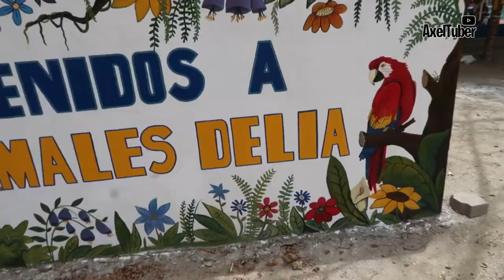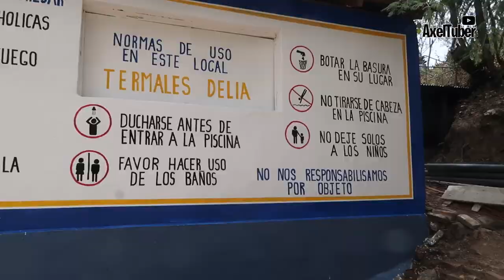Un PARAISO TURISTICO en MACUELIZO NICARAGUA - VLOG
Hola mis CHATELES en esta ocasión me fui las aguas termales Delia ubicadas en Macuelizo, Nueva Segovia

“Te invito a ser parte de mis historias por los pueblos de mi Nicaragua 🌍 ”